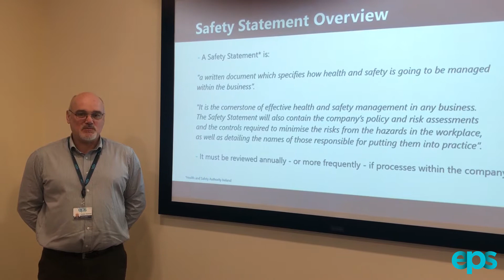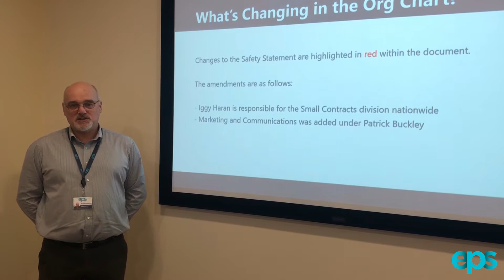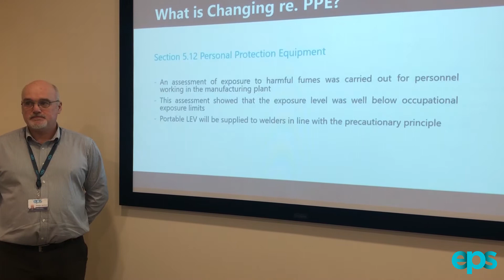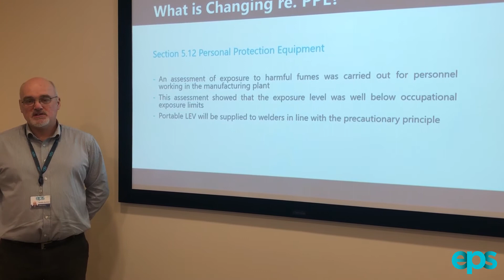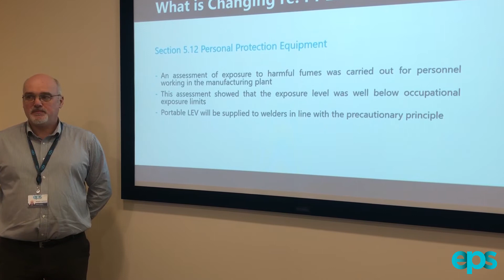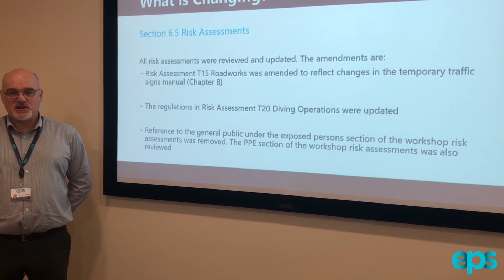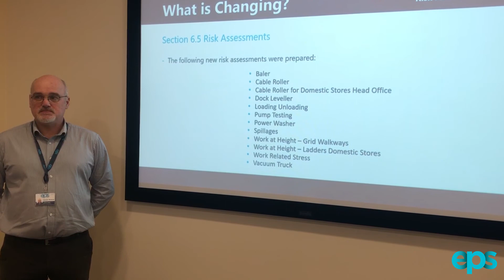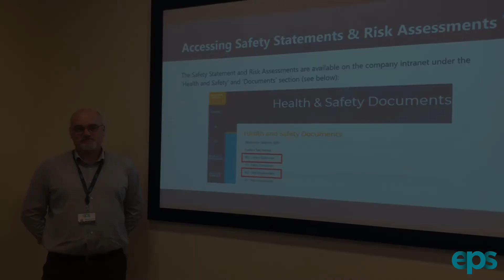H&S Safety Statement ROI Dec19